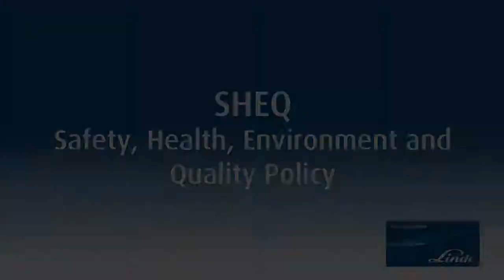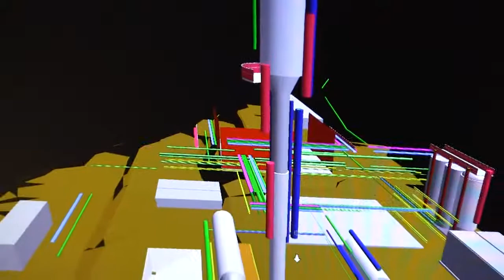Linde Process Plants "It's About Execution"